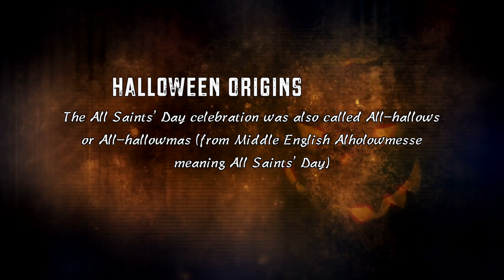GEIST Halloween 2023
Halloween Origins
All Souls’ Day was celebrated similarly to Samhain, with big bonfires, parades and dressing up in costumes as saints, angels and devils.
The All Saints’ Day celebration was also called All-hallows or All-hallowmas (from Middle English Alholowmesse meaning All Saints’ Day)
and the night before it, the traditional night of Samhain in the Celtic religion, began to be called All-Hallows Eve and, eventually, Halloween.